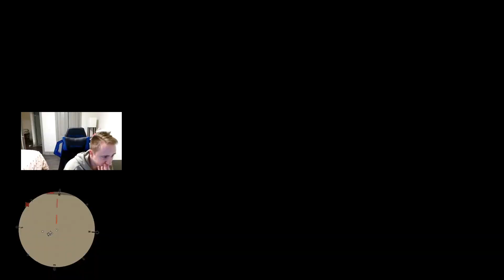Red Dead Redemption 2 Pt. 9